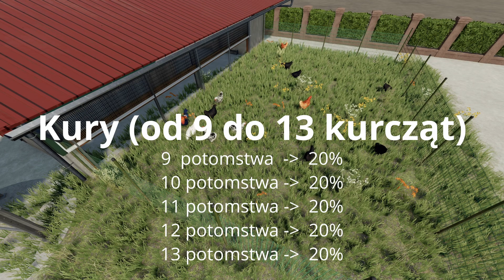Poprawiony system zwierząt do Farming Simulator 22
ENHANCED ANIMAL SYSTEM
Ten skrypt zmienia standardowy system zwierząt w  trzech punktach:
- Wielodzietność
- Przepełnienie obór.
- Zwierzęta, które są zbyt stare, umierają

Enhanced Animal System v1.0 FS22:
Autor - Chissel